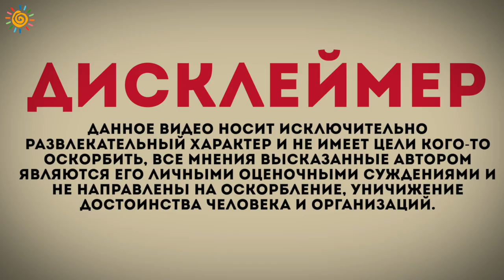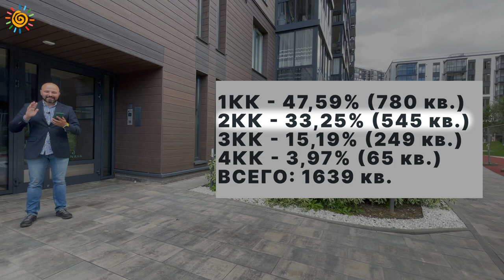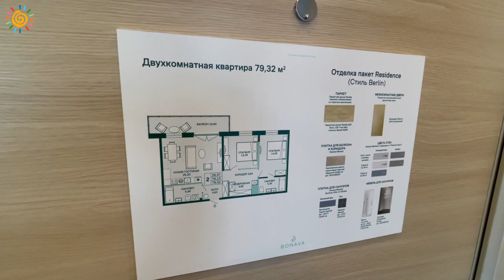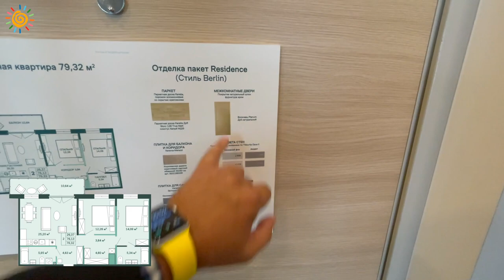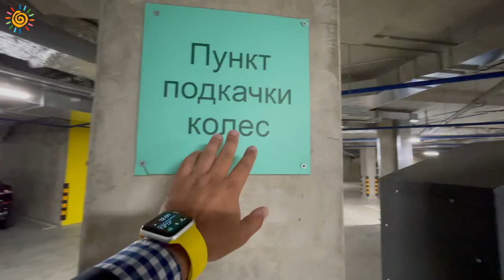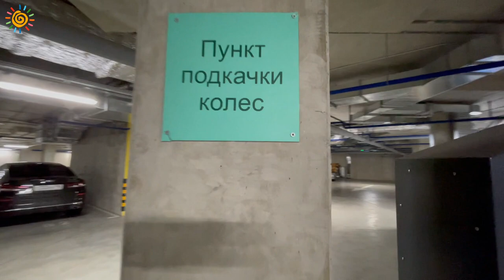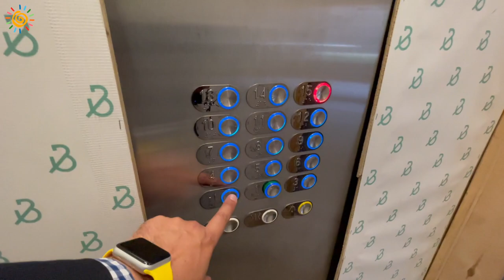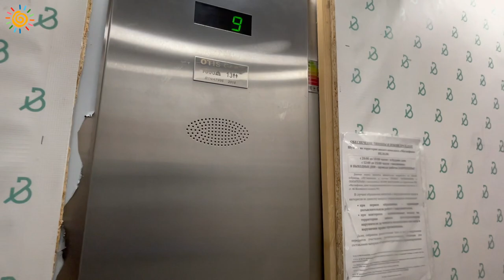ЖК Магнифика Residence Lifestyle Красногвардейский район Новостройки и Недвижимость СПб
Компания Bonava приняла решение уйти с Российского рынка, будьте внимательны!!!